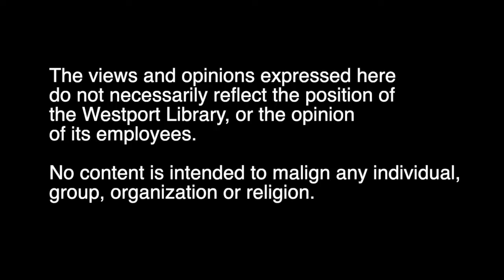Ten Questions With... Rob Hart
Thriller writer Rob Hart answers our 10 quarantine questions. Check out Rob's latest,  "The Warehouse," out now!